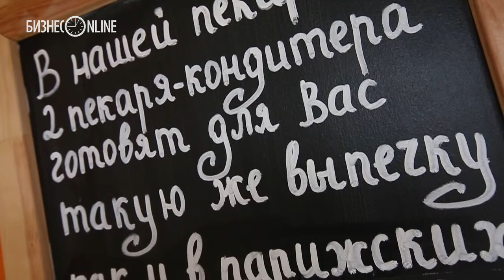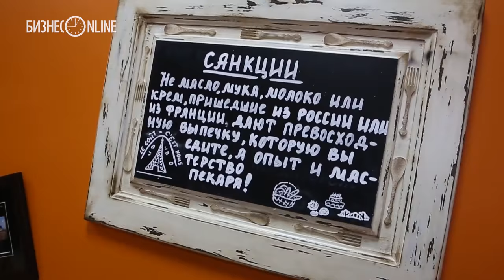Персона #10. Николя Жерар Дворески. «Месье Круассан»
Солдат иностранного легиона, французский полицейский и специалист по истории Наполеоновской империи Николя Жерар Дворески открыл в себе талант кондитера, приехал жить в Казань и создал первую и пока единственную пекарню, в которой можно полакомиться выпечкой и пирожными, приготовленными французским пекарем.

съёмка: Сергей Елагин
монтаж: Максим Тимофеев